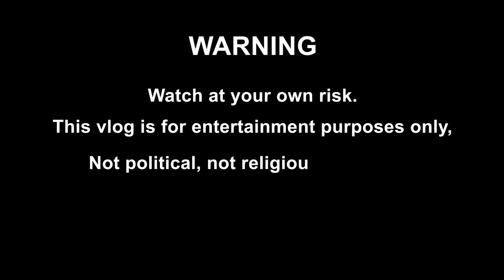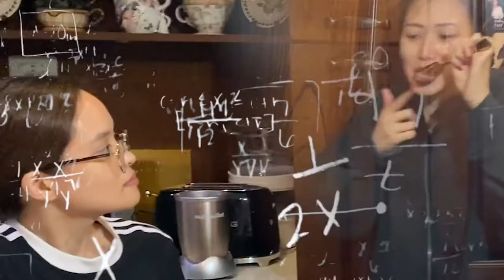TONGUE PRANK..Try Not to Lough 😂😂😂 By: Alez Gonzaga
TONGUE PRANK..try not to lough
By: Alez Gonzaga